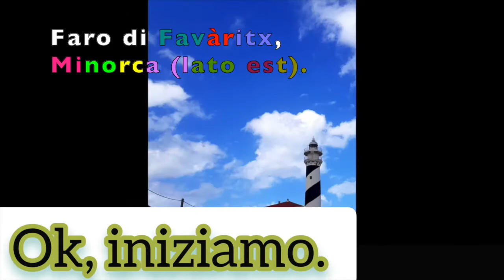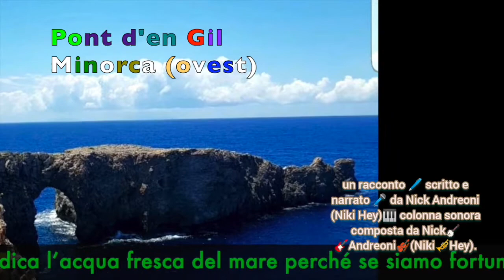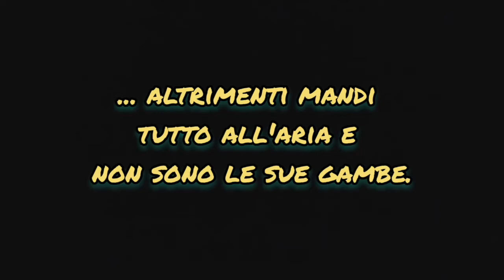l'Arte della Seduzione. Come conoscere nuove ragazze ⛱️ altri amici 🌅 nuove persone in spiaggia.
Ciao amici 😃 buongiorno a tutti i latin lover 🤟🏻 e playboy 🦍 là fuori, qui è Niki!

Il materiale di questo video è da interpretare come il suggerimento di un cugino più grande di noi e come spesso accade anche i migliori suggerimenti a volte fanno schifo... quindi fratello per favore: segui anche il tuo istinto quando entra in gioco l'attrazione, il sentimento e la voglia di conoscerla. Ok?

PS: non ti senti un latin lover? Aspetta di arrivare alla fine di questo video e poi cerca una spiaggia. 💚💛💙

Gli argomenti di questo video...

0:00 🏖️ introduzione
0:27 le idee 💡💡💡 di Toni
0:44 DISCLAIMER 🔥 e il "preliminare" 👩🏼‍❤️‍💋‍👨🏼
1:19 il giusto 🥁 timing, cogliere l'attimo
1:55 come quando ci alleniamo con la chitarra 🎸
2:18 lasciamola libera 😃 di parlare
3:02 ma allora 🤔 quando?
3:15 Dio benedica il Mare
4:09 ...e quel restante 1️⃣ UN PERCENTO?
4:45 ricordiamoci 👉🏻 SOPRATTUTTO questo
5:15 outro 🤟🏻

Se vuoi scrivermi su Telegram o WhatsApp, per qualsiasi cosa, puoi qui 👉🏻 (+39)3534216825